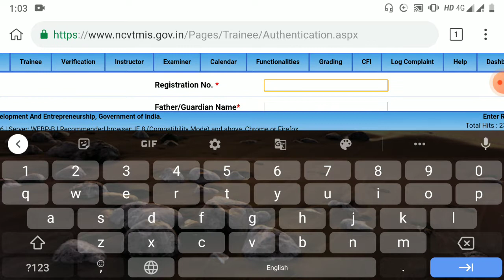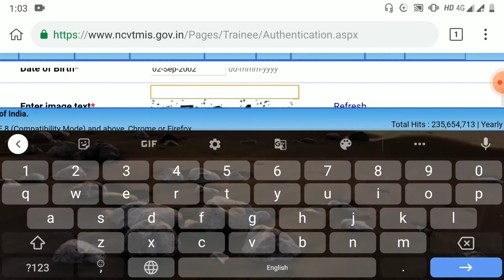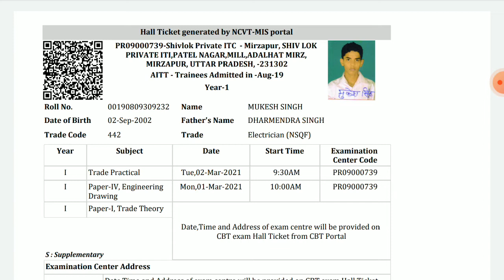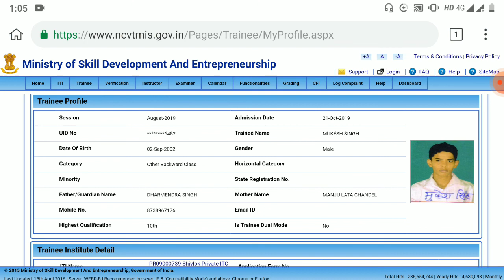ITI 1st Year का एडमिट कार्ड आ गया जिनका एडमिशन 2019 है। First year admit card available for download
Admit Card यहा से डाउनलोड करे :-
*सभी बच्चे निचे दिए हुए लिंक पर जा कर अपना एडमिट कार्ड डाउनलोड करे --

Press Bell Notification, and share video with your Friends

ITI CBT EXAM PHASE 9 DOWNLOAD ADMIT CARD
Mobile se cbt admit card download kaise ke
iti 2020 exam kab hoga
iti 2021 exam kab hoga

iti cbt exam kab hoga
iti cbt exam fee payment

iti phase 8 admit card
iti phase 8 exam date
iti cbt exam 9 & 10 february
iti ka admit card kaise nikale
iti hall ticket phase 8
iti electrician admit card

Iti fitter admit card
Iti fitter cbt admit card
Fitter hall ticket
Fitter cbt hall ticket download kaise kare
iti admit card kaise download kare bihar
electrician phase 8
phase 9 hall ticket

Dgt latter
nimi phase 9 fee payment
how to download iti ncvt cbt exam admit card hall ticket
dgt ncvt nimi iti 9 february & 10 february
iti electrician theory in hindi
iti electrician drawing 2nd year
iti first year cbt exam

Press Bell Notifician
.NCL.
NCL VACANCY UPDATE
NCL EXAM UPDATE
NCL UPCOMING VACANCY
Northern CoalFields Limited
Coad india Vacancy
ccl
cil

NCL  HEMM VACANCY
NCL BHARTI
NCL HEMM VACANCY KAB AAYEGI
NCL APPRENTICE
NCL TECHNICIAN
NCL SUPERVISIER VACANCY
NCL PAPAMEDICAL VACANCY 2021
NCL NEW VACANCY
NCL PREVIOUS PAPER
NCL EXAM KAB HOGA
DRIVER VACANCY
DUMPER OPERATOR
NTPC UPDATE